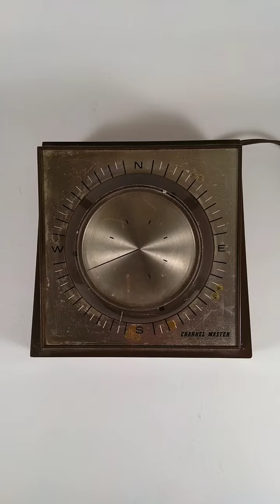Channel Master 9512 Problem Demonstration